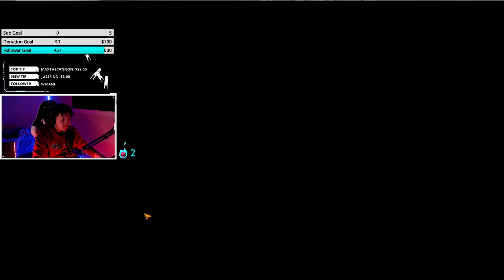"I'VE SEEN ALL I NEED TO SEE".... 👀👀👀👀 (Dying Light Stream Clip)